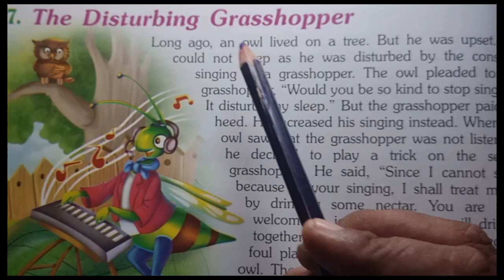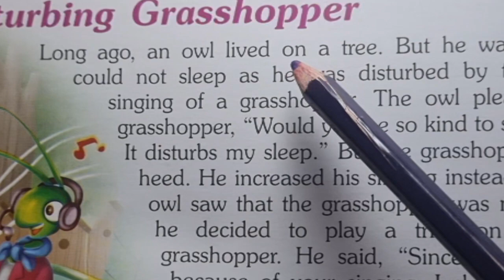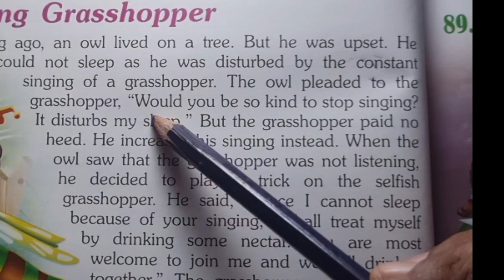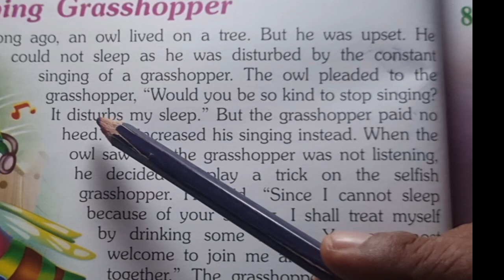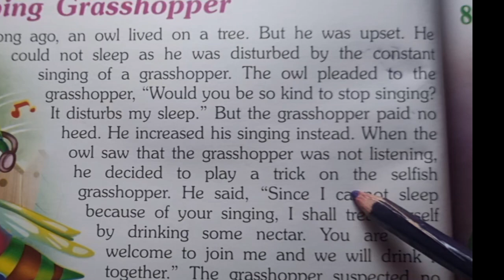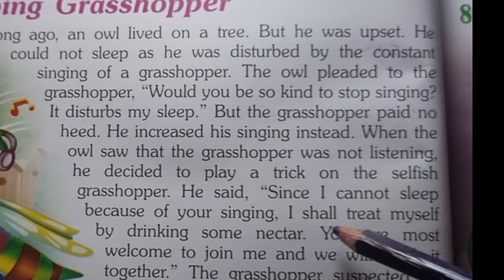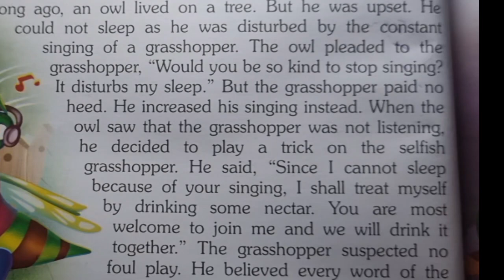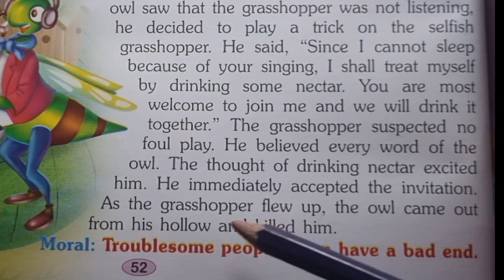ইংরেজি গল্প The disturbing grasshopper বাংলাতে/Tense, Preposition আলোচনা/Easy English Studies3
The main purpose of this video is to provide support to the new learner as well as those who are weak in english.
Noitik golpo english
Chutoder jonno golpo audio story
# Rupkothar golpo in english
Learn english through story reading
How can I learn real english fast in 30days
ছোটদের জন্য নৈতিক গল্প ইংরেজিতে
শুধু ইংরেজি শিখতে ছোটদের জন্য গল্প অডিও স্টোরি
রূপকথার গল্প ইংরেজিতে
ইংরেজি ছোট গল্প নৈতিকতার সঙ্গে
ইংরেজি ছোট গল্প নতুনদের জন্য
ইংরেজি মজাদার ছোট গল্প
ছাত্রদের জন্য ইংরেজি ছোট গল্প নৈতিকতার সঙ্গে
ইংরেজি শেখার উপায় ছোট গল্প পড়ে